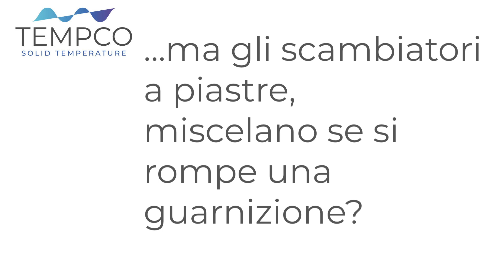gli scambiatori a piastre miscelano o no?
Se si rompe una guarnizione in uno scambiatore a piastre i fluidi possono miscelarsi? seguendo il video spieghiamo cosa deve accadere perché i fluidi si miscelino...